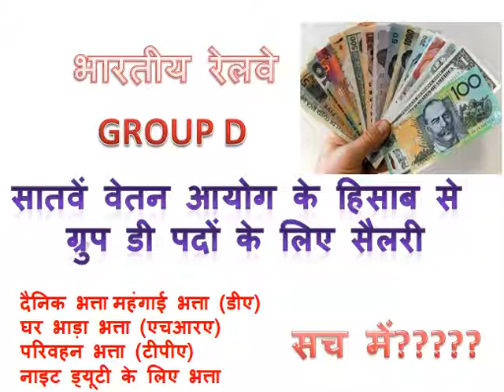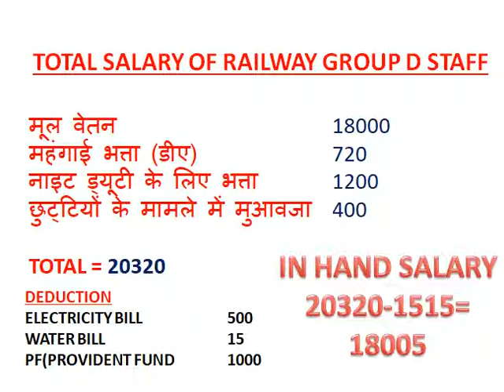| Railway Group D Staff Salary And Posts | रेलवे ग्रुप डी सैलरी | After 7th pay commission|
Hello guys !! In this video I talked about salary of Indian Railway Group D staff and post details.

ग्रुप डी के पदों के लिए वेतन का निर्धारण सातवें वेतन आयोग के पे मैट्रिक्स लेवल 1 के अनुसार बेसिक वेतन 18000 से होगा। इस बेसिक वेतन के आधार पर ही अन्य भत्ते का निर्धारण किया जाएगा।

ग्रुप सी के पदों के लिए वेतन का निर्धारण सातवें वेतन आयोग के पे मैट्रिक्स लेवल 2 के अनुसार बेसिक वेतन 19,900 से होगा। इस बेसिक वेतन के आधार पर ही अन्य भत्ते का निर्धारण किया जाएगा।
Railway Recruitment Board (RRB) has come up with 62907 RRB Group D vacancies to fill up Gateman/Pointsman/Porter/Helper & few other posts in Railway department across all regions. The online application form for Railway Group D recruitment 2018 has been closed now at the official website of RRB. The exam date of Railway Group D 2018 exam is expected to be released in June 2018. The admit card for Railway Group D recruitment exam will be available to download in June/July 2018. Moreover, you can check RRB Group D application status for all the regions